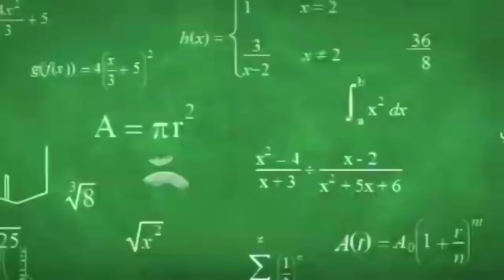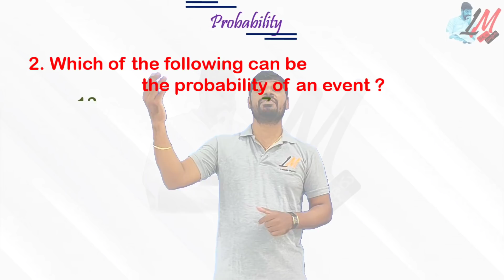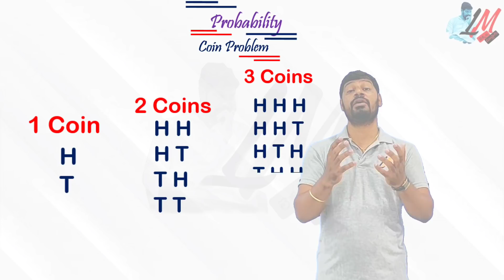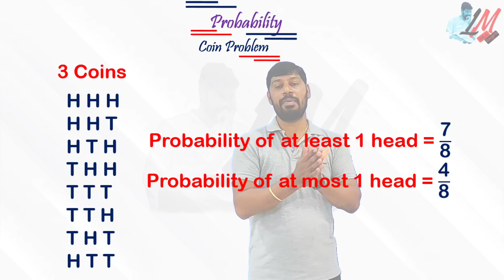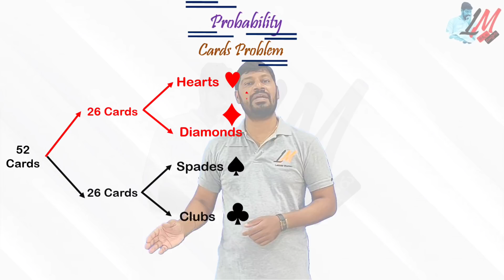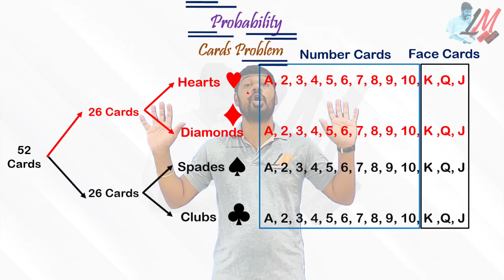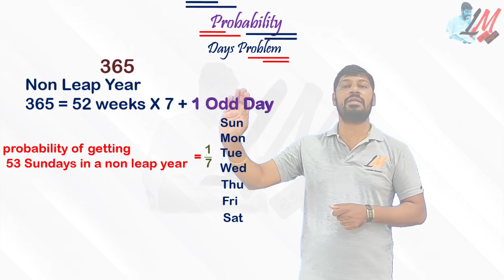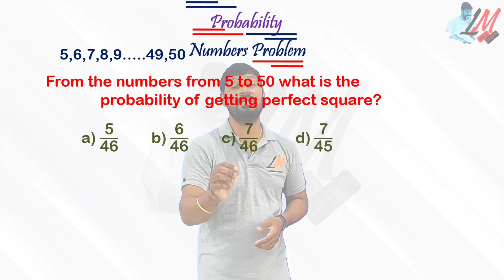RGUKT - CET 2021 - IIIT Entrance - Top priority concepts from "Probability" Chapter - LM 383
IIIT CET
RGUKT CET
IIIT Maths
IIIT Maths Important Bits
IIIT Preparations